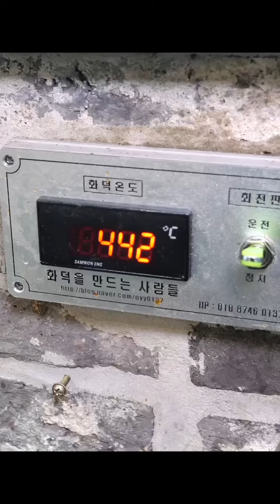Grilled Fish in the House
Yummy fresh fish